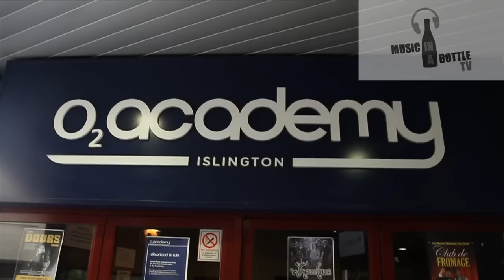Jar Music Live plugged in Showcase at o2 academy Islington teaser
Jar Music Live's Plugged in Showcase in @o2 Academy Islington

Filmed by Music in a Bottle TV

Showcasing highlights from some of the best indepedant bands in the south

Betty's got a Gun
Blue Nation
Separate Silhouette
Tokyo Green
The Harlots
Miss Terry Blue
Idlewriter
Tigerblood
Find Me Next Fall
The Kaos
Pale Fires

And Special Guest Performance from Warner music group signed band- Clement Marfo and the Frontline

IF your band wants a showreel of their performance - set and Interview filmed contact

Music in a bottle tv